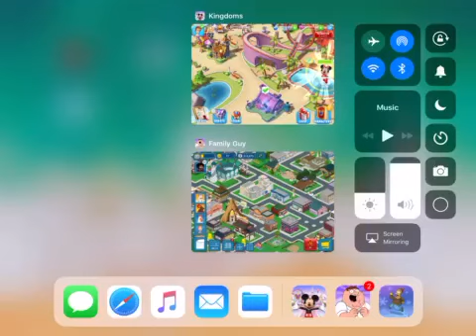DMK - Minnie’s house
Minnie’s house has been fully rebuilt as I complete the 'Homeward Bound' quest task.